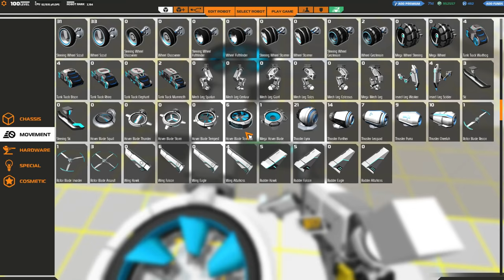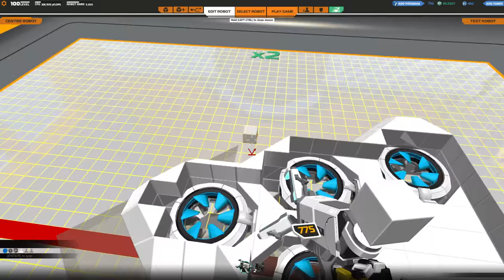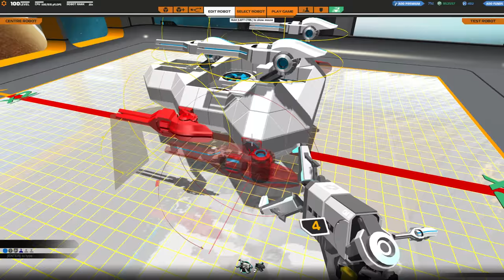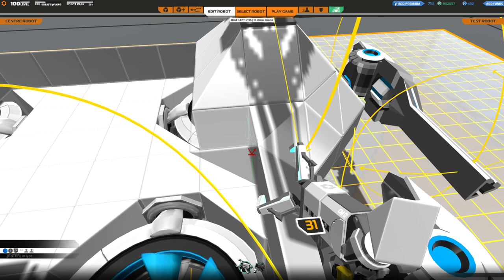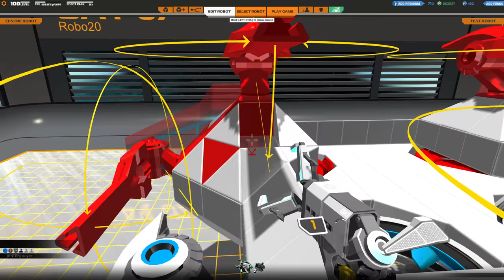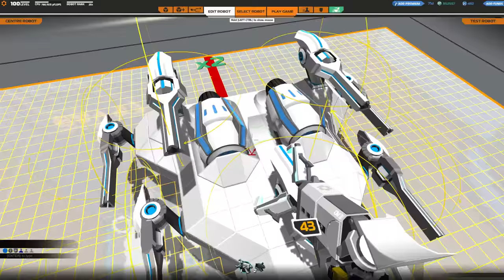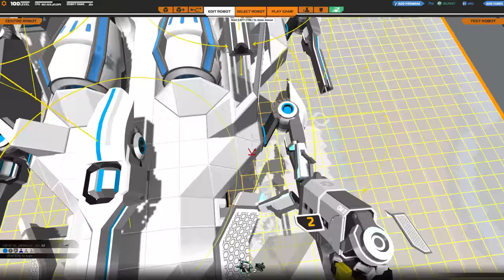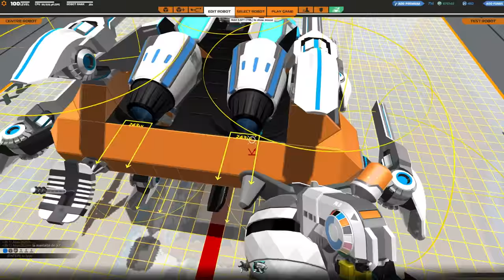[F2P] Robocraft - Ep. 186 [FR]